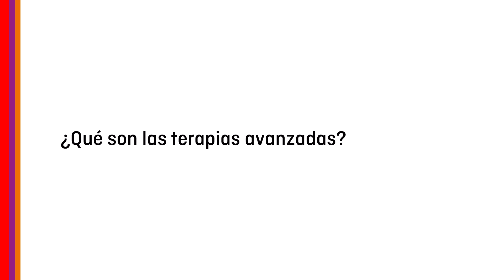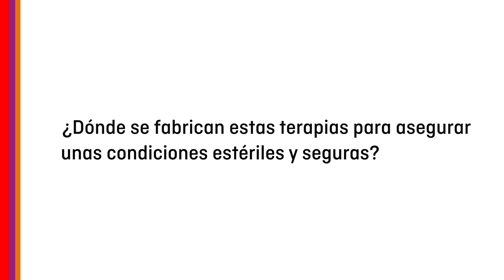Las terapias avanzadas en el Hospital Sant Joan de Déu Barcelona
En el Hospital Sant Joan de Déu disponemos de una plataforma de terapias avanzadas para impulsar la fabricación y el desarrollo de terapias avanzadas, como la terapia de células CAR-T para niños y niñas con leucemia. Alessandra Magnani, responsable de la Plataforma de Terapias Avanzadas del Hospital Sant Joan de Déu Barcelona, nos explica qué son exactamente este tipo de terapias, cómo se desarrollan y dónde se fabrican.